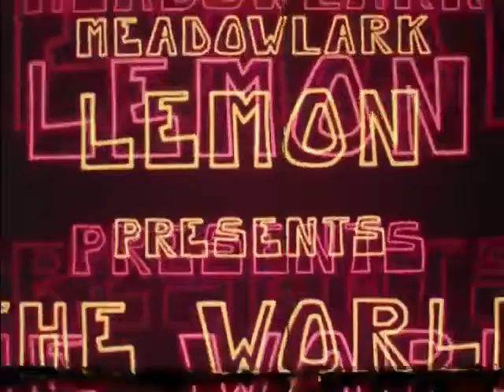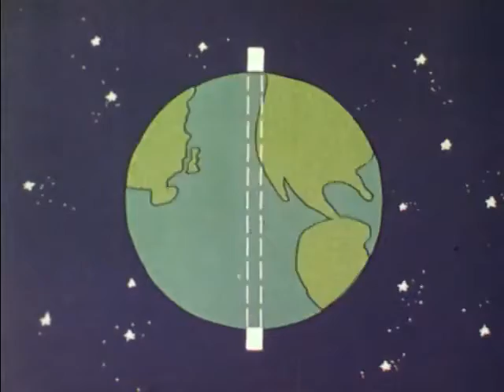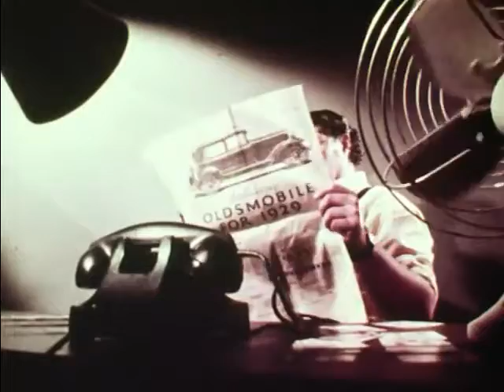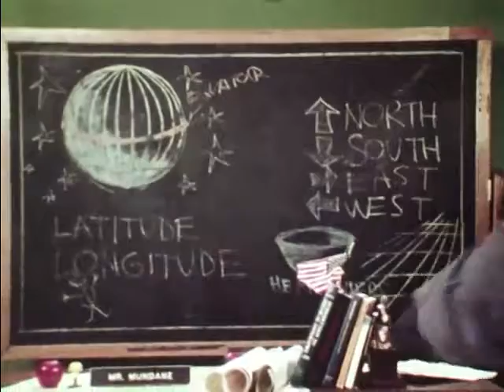Meadowlark Lemon Presents The World (1979)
Meadowlark Lemon, star of the Harlem Globetrotters, uses a basketball to
demonstrate in a humorous fashion global latitude and longitude, the
meaning of equator, axis, and other map concepts.